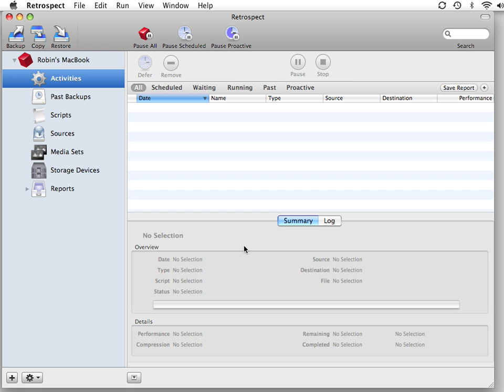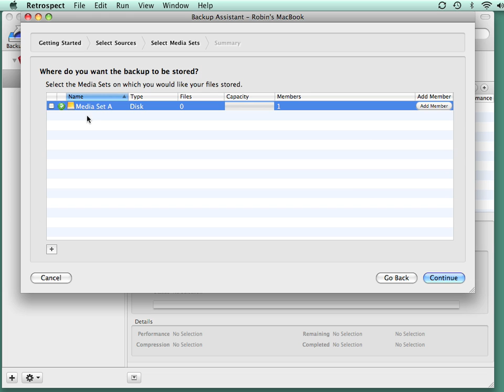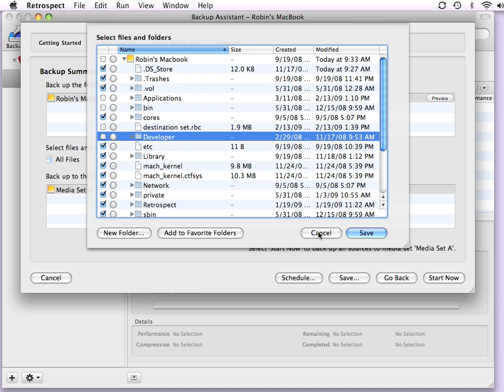Using the Backup Assistant in Retrospect for Mac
Using the Backup Assistant in Retrospect for Macintosh Backup & Recovery Software